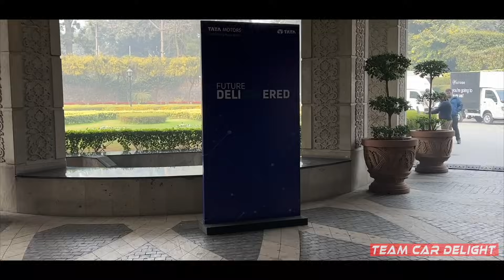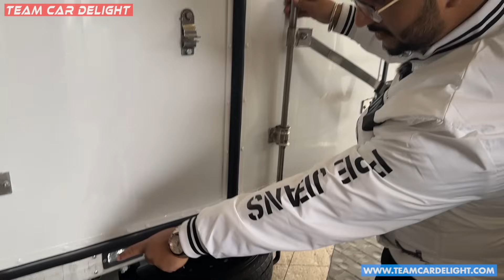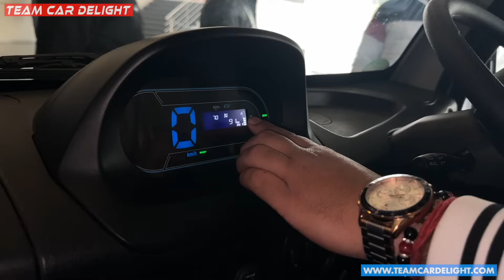Tata Ace EV 2023: Price, Range, Delivery, Payload, Power, Features & More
"Explore the newly launched Tata Ace EV 2023 in India, available at an attractive starting price of Rs 9.99 lakh (Ex-Showroom). Designed for commercial use, this small electric vehicle has already garnered significant interest, with logistic service providers such as Amazon, Big Basket, DHL, and others placing 39,000 orders. Discover the vehicle's impressive features, including its payload capacity, battery specifications, on-road range, kerb weight, interior amenities, and charging time. Gain a comprehensive understanding of this eco-friendly transportation solution in our informative video. Stay updated with all the essential information you need to make an informed decision.

For Latest Discounts & offers on Tata Ace EV, please fill this form